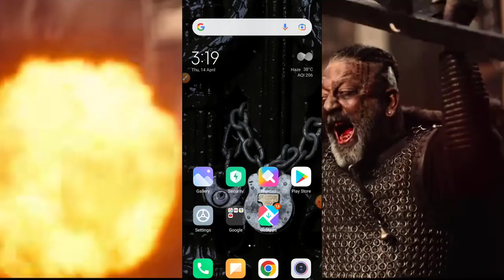KGF chapter 2 (4k quilty) full movie link in description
full 4k hd quality movie
open link and go to download